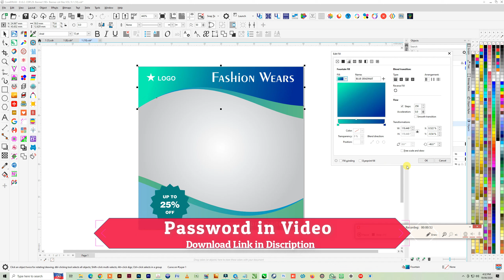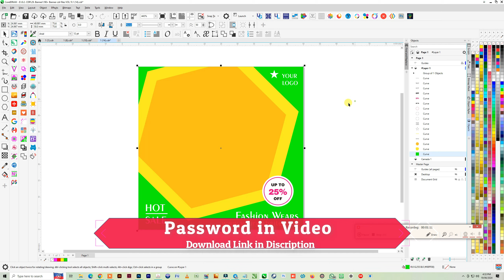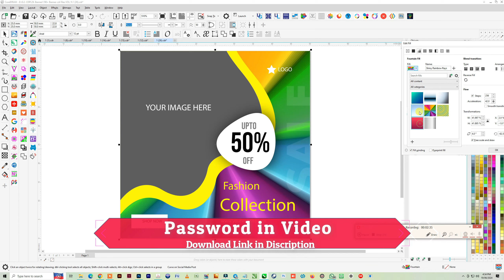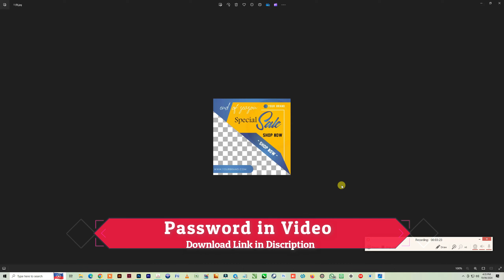190+ Banners CDR Files Free For Download VOL 5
190+ Banners CDR Files Free For Download VOL 5

For Download 190+ Banners CDR Files VOL 5 Join My Telegram Channel -

1. CorelDRAW 2020 Full Tutorial For Beginners to Advance, Hindi, Urdu | CorelDRAW tutorial in Hindi.
3d logo design in corel draw सीखें हिंदी में